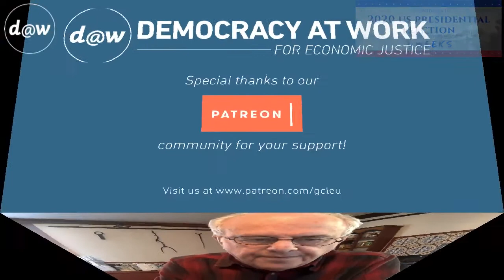Wolff Responds: Critique of Libertarianism and Crony Capitalism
Wolff Responds is a @Democracy At Work production. We provide these videos free of ads. Please consider supporting our work.

In this Wolff Responds, Prof. Wolff talks about Libertarianism and Crony Capitalism. While he agrees with Libertarians that capitalism is failing, he disagrees on the why.

Learn more about Prof Wolff's new book, "The System is the Sickness: When Capitalism Fails to Save Us from Pandemics or Itself" available now